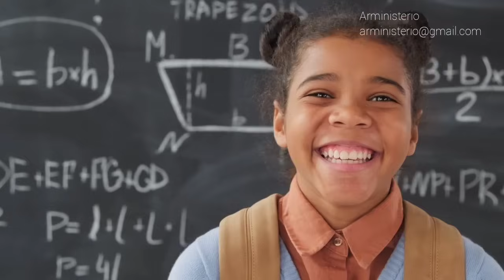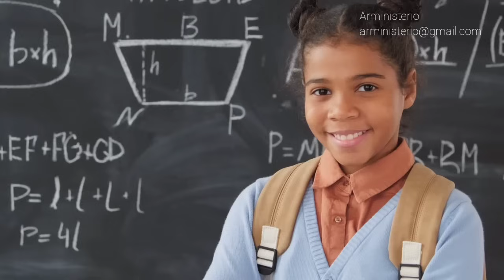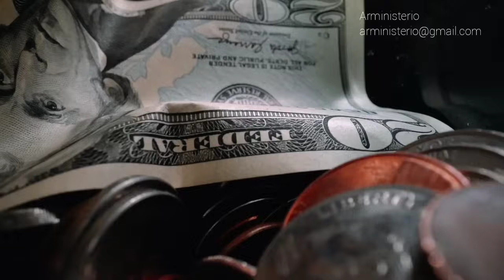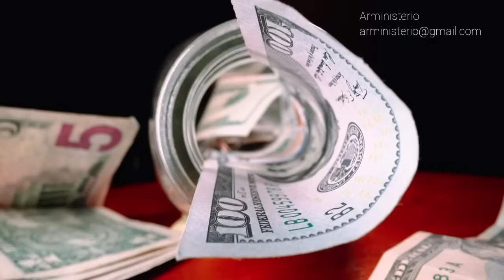MISIONERO ADVENTISTA 2024, SÁBADO 15 DE JUNIO, EL MOMENTO DE TESTIFICAR ES HOY, ALINA, RUSIA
El informe para el día de hoy es titulado: UN DÍA TRANSFORMADOR, por VADIM desde BIELORRUSIA en la DIVISIÓN EUROASIÁTICA de la Iglesia Adventista del Séptimo Día.

Con la voz de Rubén Morales.

Relato Misionero de la Escuela Sabática.

MisioneroAdventista2024
Iglesia Adventista del Séptimo Día
En las manos de Dios
Misionero Adventista
Junio 2024
Mayo 2024
Misionero para el 8 de junio de 2024
Misionero Adventista para el sábado 1 de junio 2024
Carta Misionera para el 8 de junio 2024
Misionero Primer Trimestre 2024
Carta misionera primer trimestre 2024
Carta Misionera Adventista 2024
Informe Misionero Adventista 2024
Informe Misionero 2024 Niños
Primer trimestre 2024
Cuarto Trimestre 2024
Informe Misionero
relato misionero 2024
Misionero mundial adventista
Carta Misionera 2024
Informe misionero 2024
Informe misionero niños
informe misionero infantil
Historia misionera niños
Mission QUARTER
Relato Misionero Adventista
Relato Misionero
Nuevo Horizonte
Nuevo Horizonte Adventista
Misionero Adventista Niños 2024
Misionero de Niños 2024
Misionero Infantil 2024
Misionero Infantil Adventista
Misión adventista niños
Misión Adventista
Misionero de Niños
Misionero para niños
Misionero para Bebé
Misionero niños 2023
Misionero adventista 2023
Misionero adventista de niños
Misionero adventista para niños
Informativo Mundial de las Misiones
Noticias Adventista
Ministerio infantil
Misionero adventista
Ministerio Infantil y Adolescente
Escuela sabática pastor Bullón
Escuela Sabática Menores
Escuela Sabática
Misionero para Jóvenes y Adultos
Misionero escuela sabática
Misionero para niños animado
Inter American Division
División Euroasiática
División Sudamericana
División Norteamericana
División Interamericana
División Transeuropea
Decimotercer sábado
España
EE.UU
Canadá
Colombia
Misionero Mundial Adventista 2023
Misionero adventista en video
Escuela sabática 2023
Comentarios Bullón
3ABN Latino
Arnaldo Cruz
Misionero
Niños
SDA
Lección cuna
Lección infantes
Clase de infantes
Lección primarios
Clase de Primarios
Lección menores
Clase de Menores
Lección de Escuela Sabática
Alejandro Bullón
Crecer Más TV
Crecer Más
Eureka Like Más
Escuela Sabática Like
Abby Garza
Sermones Bullón
Recepción de sábado
Escarabajo Binario
Hope channel
Esperanza TV
Videos Infantiles
Videos Infantiles Adventista
Videos Infantiles Cristianos
Canciones Infantiles Cristianas
Canciones Infantiles
Niños
Bebé
Pequeños
Infantil
Cuna
Barbie
Bugs Bunny
Scooby Doo
Tom Cat
Mickey Mouse
Tom y Jerry
Veo Veo
La Vaca Lola
Payaso Plim Plim
El baile del sapito
Camporee
Pthfinder
Internacional Camporee
Children S STORY
Adventist Mission
Sunday School
Jerusalem canto Adventista
Medley Adventista
Sabbath School Lesson
Movie cristiana para niños
Los Números
Pica Pica
CuCú
El Reino Infantil
Toycantando
Caricaturas
La Granja de Zenón
LooLoo
Pueblo Teehee
Un Elefante se Balanceaba
ABC abecedario
Chuchuwa
Si estás feliz
Música para niños
Dibujos Animados
Animaciones para niños
Juguetes para Niños
Videos para cumpleaños de niños
Videos de Bebé
Los Mejores Videos Infantiles
Las Mejores Canciones Infantiles
Divertido para Niños
Super Libro
Cuentos para niños
Ilustraciones para niños
Educación para niños
Videos educativos infantiles
Videos educativos para niños
Cartoon Studio
Cartoon Network
Diskovery Kids
Baby TV
Disney Junior
Canal Panda
Nick Jr
Nickelodeon
Disney XD
TV para niños
Muñequitos infantiles
Infantil Canción
Animación 3D
Cuentos y canciones infantiles
Adolescentes
Historia Misionera Infantil
Historia Misionera
Historias para Niños
Historias Educativas para Niños
Historias Bíblicas para Niños
Canciones Infantiles Adventista
Ministerio Infantil Adventista
Ministerio Infantil
Ministerio de Publicaciones
Rincón Infantil
Escuela Bíblica de Verano
Escuela Bíblica de Vacaciones
Carta Misionera Infantil
Novo tempo
Bible study
Iglesia Adventista
Adventistas
Pastor Alejandro Bullón
Nuevo Tiempo
Nivel Caleb
Hope Channel Interamerica
Culto Divino Adventista
Primera Fe
Himnario Adventista
Nuevo Himnario Adventista
Pastor Joel Flores